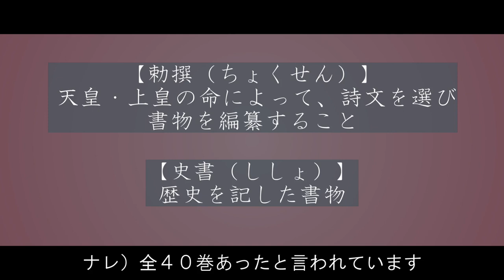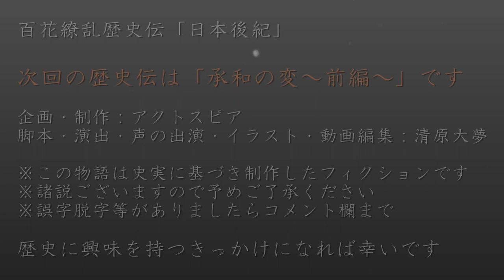日本後紀 ～緒嗣、最後の大仕事～ 歴史ドラマ 百花繚乱歴史伝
平安時代初期に編纂された歴史書である日本後紀。約20年を振り返ってます。式家の藤原緒嗣が最後に行った大事業です。

藤原良房（ふじわらのよしふさ）
　藤原冬嗣の息子。人臣初の摂政を狙ってる

藤原吉野（ふじわらのよしの）
　藤原式家。淳和上皇の遺骨を散骨した人物

　藤原式家。左大臣として日本後紀の編纂事業などを担当していた

源常（みなもとのときわ）
　嵯峨天皇の皇子。東三条左大臣とも呼ばれる

淳和上皇（じゅんなじょうこう）
　第53代目の天皇。恒貞親王の父

恒貞親王（つねさだしんのう）
　淳和上皇の息子。次期皇太子候補の一人

【用語解説】
勅撰（ちょくせん）
　上皇・法皇の院宣によって撰定し編集すること

史書（ししょ）
　歴史書の事

　　　  nons works

2022年大河ドラマ「鎌倉殿の13人」の主人公

偉人伝第四弾は初の連続ドラマ

2018年6月1日設立。代表清原大夢。